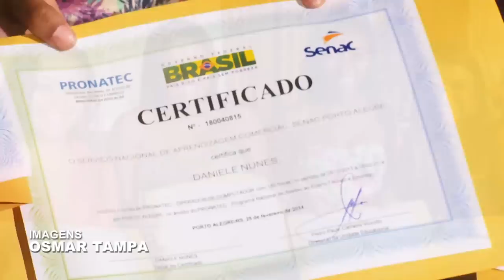RS na Paz gera oportunidade de trabalho para moradores de periferias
O governo do estado realizou nesta terça-feira (25), cerimônia de formatura de três turmas dos cursos profissionalizantes do RS na Paz. Destinado à moradores dos territórios de paz, os cursos qualificam para o mercado de trabalho e são uma oportunidade de ascensão social.